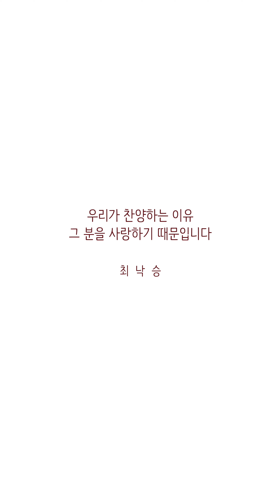토크 워스킹(2/16) 최낙승 전도사님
실내에서 진행하는 토크 워스킹
'최낙승 전도사'님께서 함께해주셨습니다
많은 사람들이 즐기며 부르는 가요와
찬양의 다른 점은 무엇이라고 생각하시나요?
그 차이와 사랑에 대해 이야기 나눠 주셨습니다
최낙승 전도사님의 음악과 말씀이 있는 토크!
함께 나눴으면 좋겠습니다!
감사합니다!
We are worshiper!!👊🏼👊🏼
장소제공을 해주신 ‘신생명나무교회’에
다시 한번 감사의 말씀 드립니다!